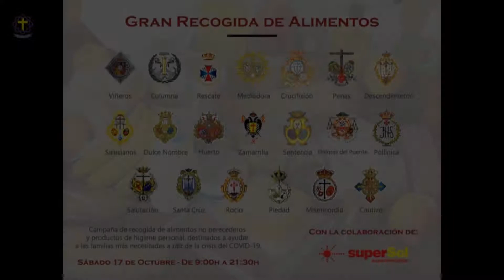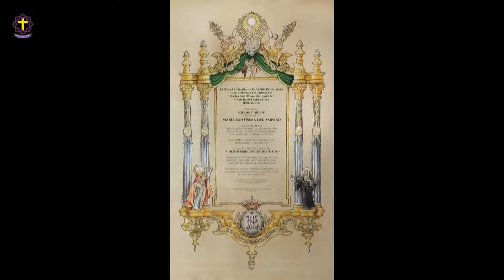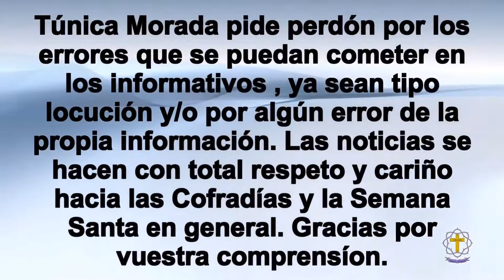Informativo Cofrade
Referente a las cofradías de Zamarrilla y Paloma. Además noticias breves y altar de Cultos.